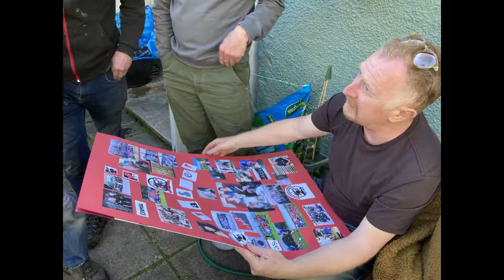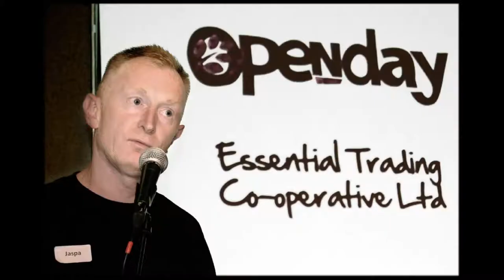Jasper Beese Photo Memories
In memory of Andrew 'Jasper' Beese - a collection of photos from his family and friends.

8/10/21